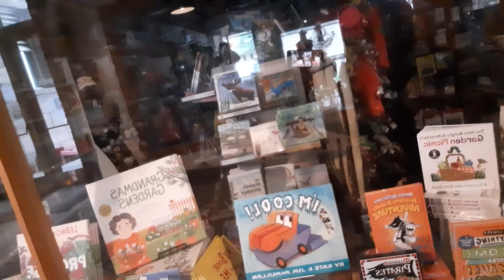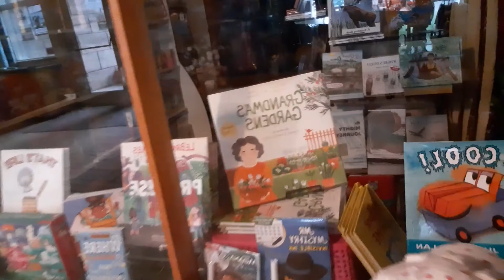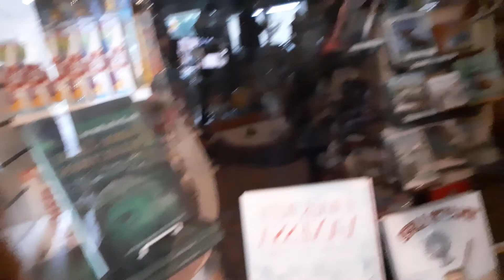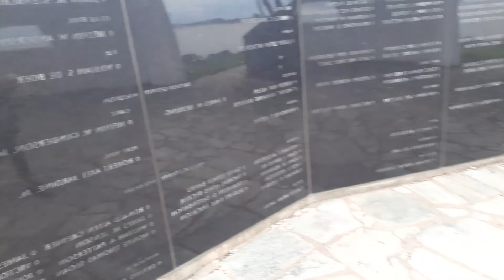With my daughter jina going to see shops in duluth.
Margiearnadominnesotausa